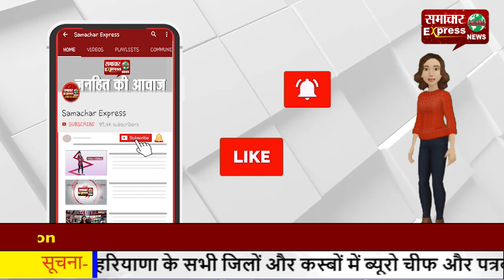बिजली निजीकरण का फैसला कुछ समय के लिए टला, बिजली कर्मियों ने ली राहत की सांस!